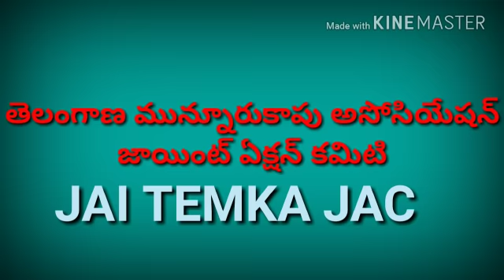TEMKA JAC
Munnur Kapu